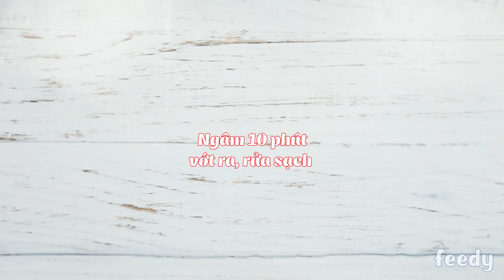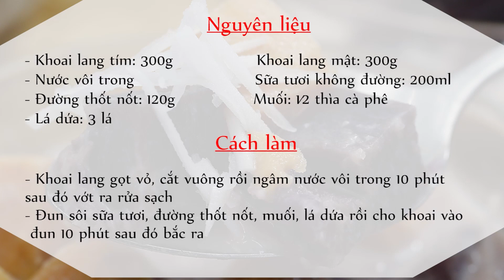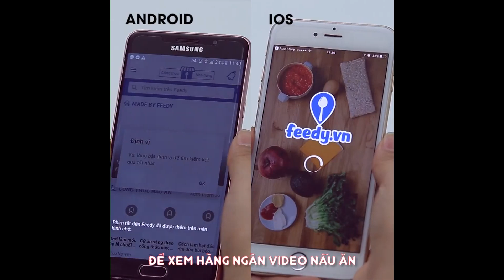Món chè thanh lọc cơ thể